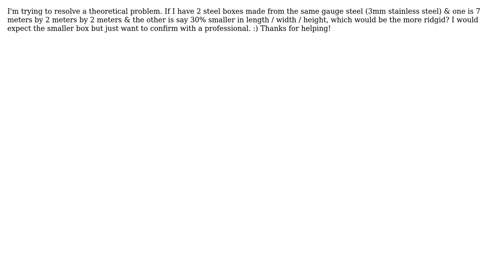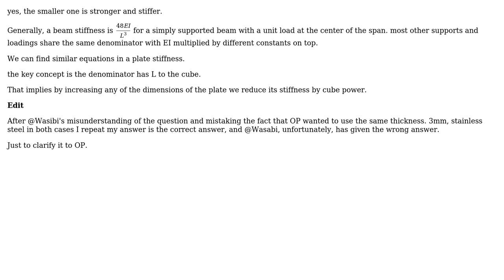Engineering: Which would be the most rigid?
With thanks & praise to God, and with thanks to the many people who have made this project possible! | Content (except music & images) licensed under CC BY-SA | Music | Images & others | With thanks to user kamran user box guy and the Stack Exchange Network Trademarks are property of their respective owners. You are responsible for your own actions.